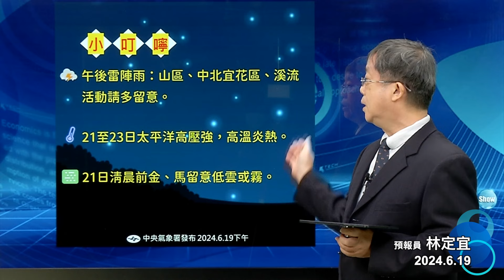2024/06/19 天氣播報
🎙預報員：林定宜
📣明日天氣重點：
⛈午後雷陣雨：山區、中北宜花區、溪流
     活動請多留意。
🌡21至23日太平洋高壓強，高溫炎熱。
🌫21日清晨前金、馬留意低雲或霧。